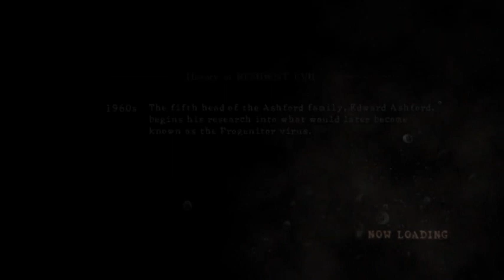Resient Evil 5: 956k Sheva BSAA/Josh Public Assembly Mercenaries United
Black-_-Jack21 - Josh BSAA
BenRai2k Sheva BSAA